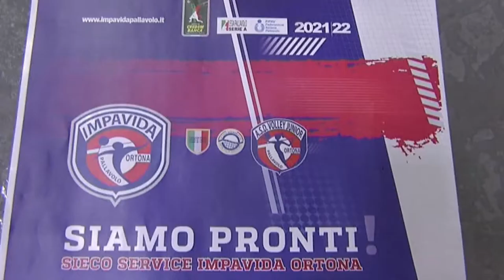La Sieco Ortona è pronta, Lanci: “Qui a dispetto dei salvatori…”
Domenica prossima si aprirà il torneo di A2 di volley con la Sieco Ortona in trasferta a Brescia. La squadra è stata presentata due giorni fa al palasport e l’occasione è stata propizia per il presidente Tommaso Lanci per fare chiarezza sulle ultime vicende e togliersi qualche sassolino